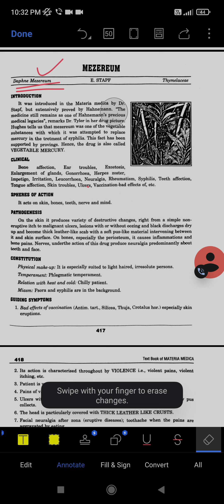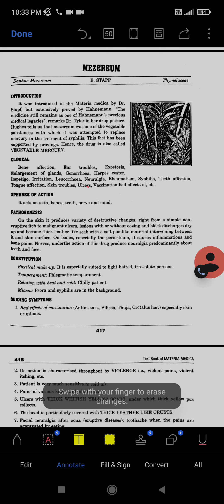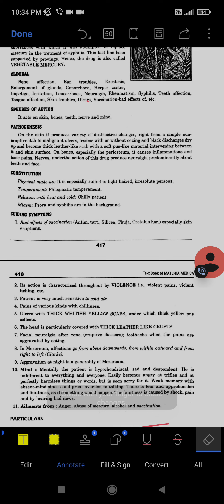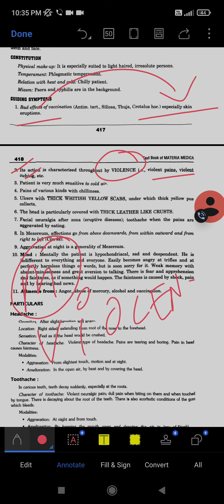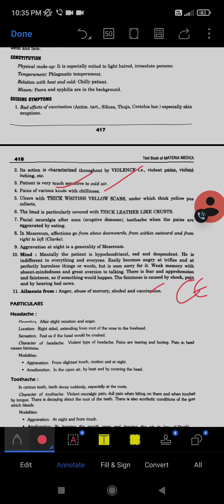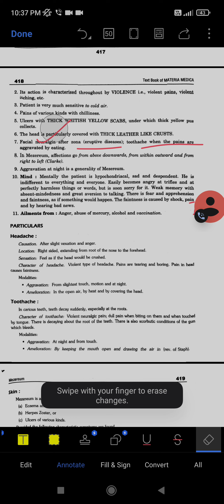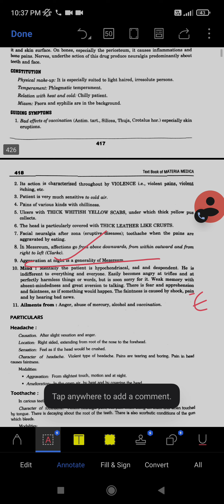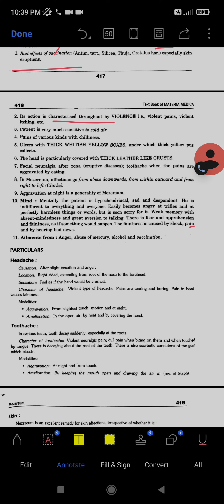Mezerium | 4th year medicine | Homeopathic Materia Medica